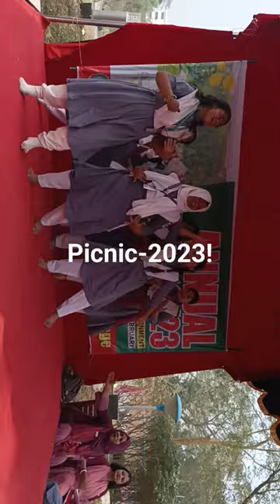# Stage performance-Picnic-2023 at Rupsagor, Cumilla Cantonment organised by MESC.